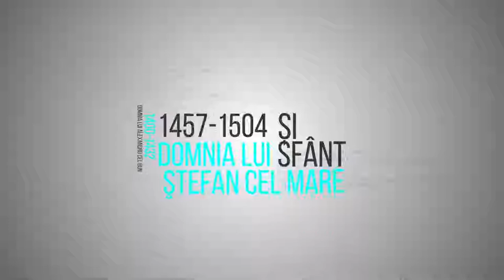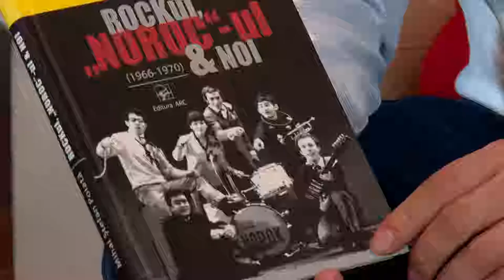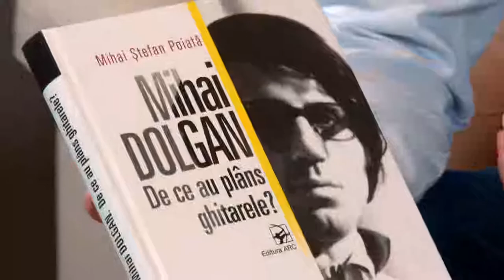O Istorie Neinventata: Dumitru Roibu și Sergiu Musteață